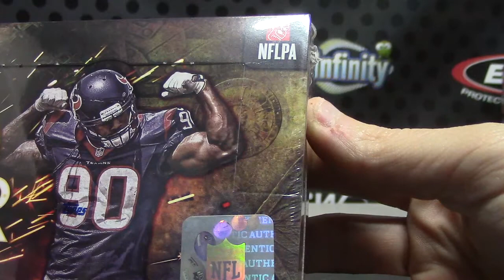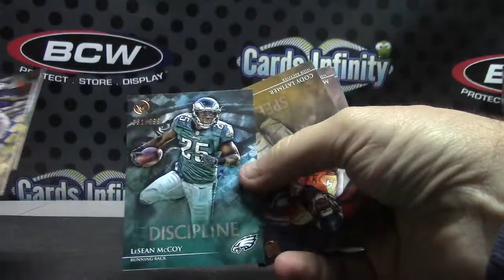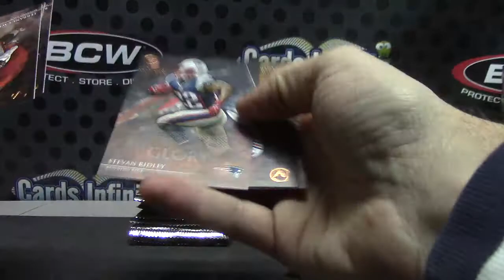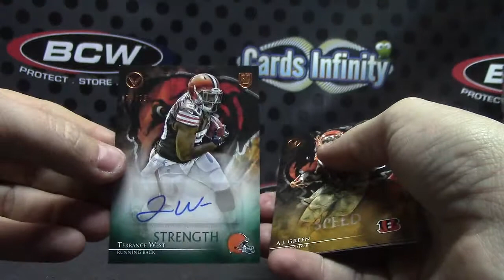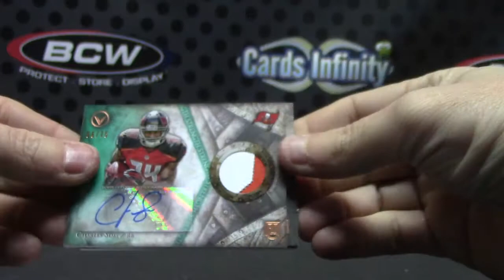Josh N's 2014 Valor Football Box Break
Thanks a lot Josh, Chris J.